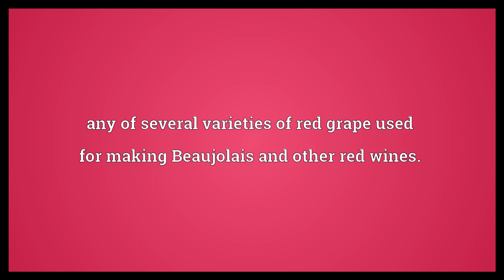Gamay Meaning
Video shows what Gamay means. any of several varieties of red grape used for making Beaujolais and other red wines..  Gamay Meaning. How to pronounce, definition audio dictionary. How to say Gamay. Powered by MaryTTS, Wiktionary